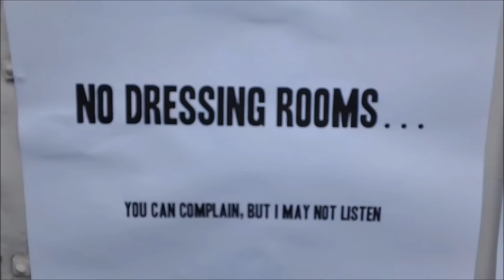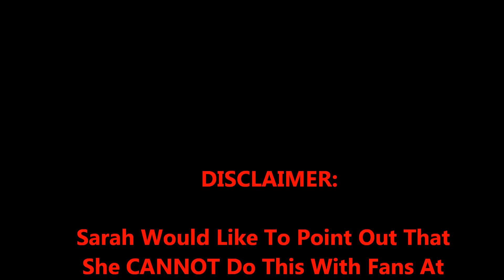Music With A Mission Tour 2012 Road Vlog #2 -- Good Skill Hunting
Join NewReleaseTuesday.com's Sarah Fine as she travels around the country on the Music With A Mission Tour brining you live blogs and updates from your favorite artists!

In this vlog, Sarah sneaks four girls backstage in an effort to locate Family Force 5. Will they find them? (Hint: We don't.)